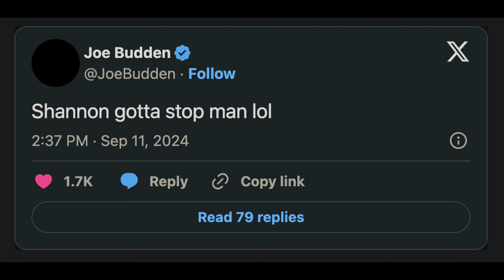Shannon Sharpe Scandal: How His Instagram Live Shocked Everyone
In this video, we dive deep into the Shannon Sharpe scandal, where his private life was exposed on Instagram Live for the world to see. You’ll hear all the details and the reactions from Cam’ron, Joe Budden, and Meek Mill, who had plenty to say about the viral moment. Watch to find out how the Shannon Sharpe Instagram Live mishap unfolded and what the public is saying.
Shannon also addressed the situation during his Nightcap show, admitting he was embarrassed and explaining how the blunder happened. Don't miss this detailed breakdown of one of the most unexpected viral moments of the year!